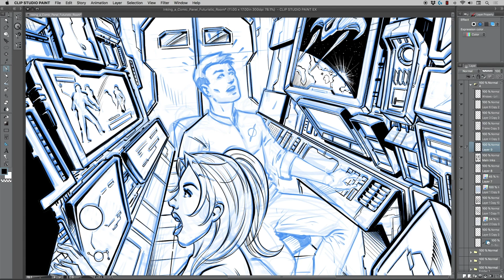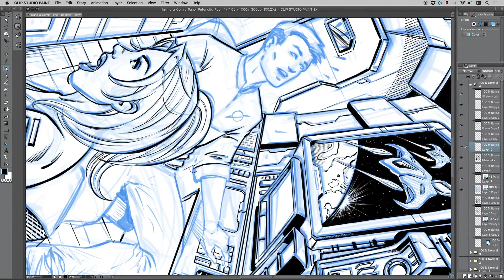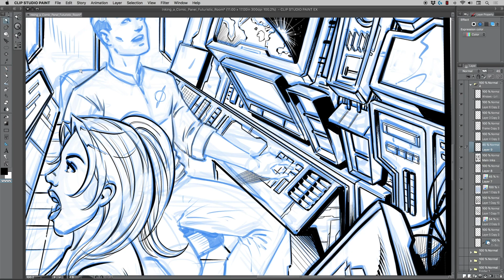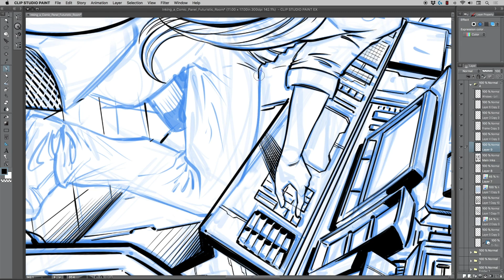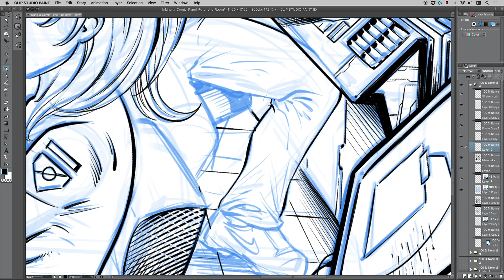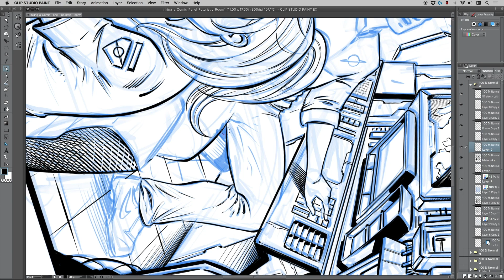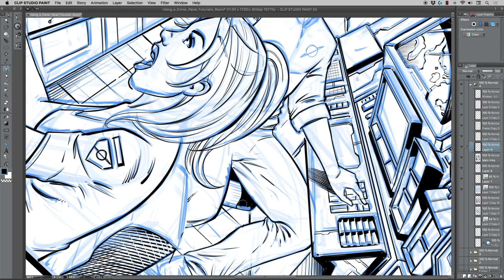320830 17 L16 Inking the Male Character Part 1 Digital Inking for Comics A Futuristic Scene